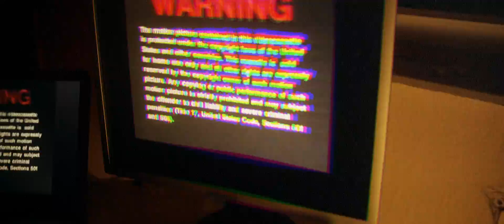Maelføy - Decisions [Music Video]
The new song "Decisions" by Post-Hardcore band Maelføy from Northern Germany.

Make sure to like the video if you want to.

DOP & Editing:
▶️ Jan-Niklas Behrens // 🎬 at nurnochkunst

Audio Engineer/Producing:
▶️ Timo Bonner // 🎛️ at Megablaster Recordings & 🎤 at Our Mirage

Assistant Audio Engineer:
▶️ Rico Vink

Special thanks:
Tim Riedel, Haakon Heinen, Hendrik Lange, Holger Riedel, Thomas Ullmann & Horst Behrens

Maelføy from Ganderkesee play melodic post-hardcore with influences from punk and metalcore. Since the start of the band at the beginning of September 2017, the five-piece group has already played several dozens of gigs. Atmospheric clean guitars and hard riffs as well as the change of clean vocals and screams combine to a unique sound. A wide repertoire of songs is available for the sophisticated live performance. From quieter songs to explosive hardcore pieces - there is a high musical diversity in a Maelføy show. Fans get an impression on the EP "The World In Chains", which was released in September 2018. To enhance their musical portfolio they release their very first acoustic song "Lost With You" in July 2019 which has a singer-songerwriter vibe to it.
“Lost With You" is followed during later 2019 by the songs "Decay" and “Decisions”, recorded in a professional manner at Mega Blaster Recordings (Timo Bonner/Our Mirage). In early 2020 Maelføy played a DIY tour of 12 cities in northern Germany and beyond together with their befriended band Artemis Rising. It is followed by the single "Fading Hope", which is recorded as a great success. A lot of positive feedback, more than 50k streams on Spotify and a lot of hard work on Fading Hope pave the way for the next single "Sleepless" in June 2020, which will bring new music and attention even in the time of Corona with many cancelled concerts.
The next single “Everything” was released in in fall 2020 via the renowned and very relevant YouTube channel DREAMBOUND.